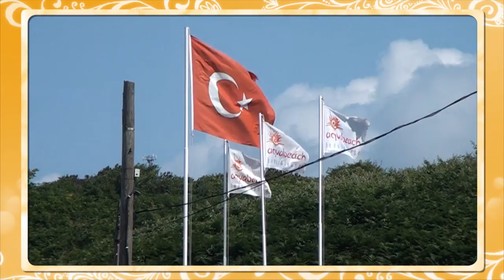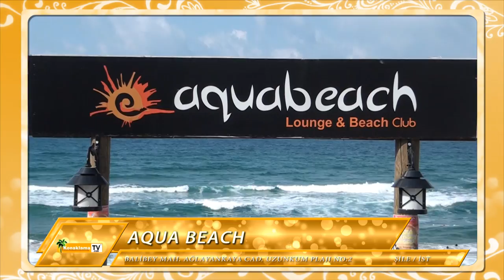[KonaklamaTV.com] Aqua Beach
Aqua Beach Tanıtım Filmi